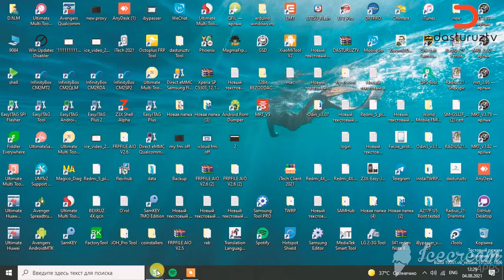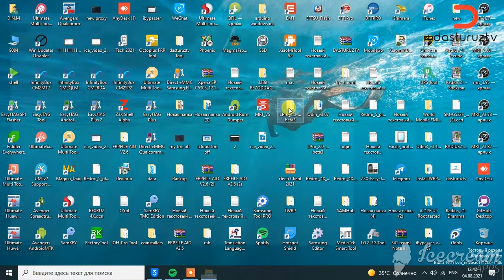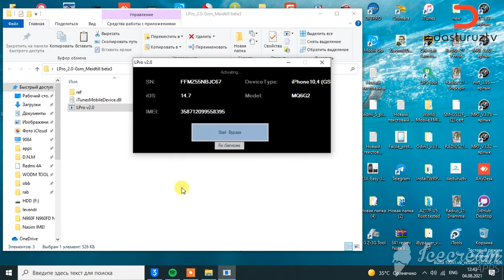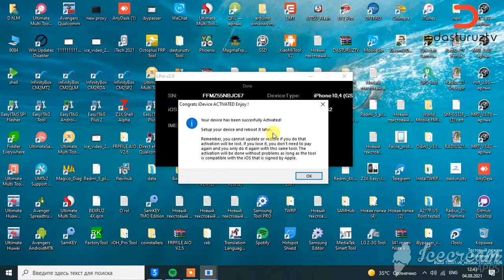iCloud Bypass sim working 8/8Plus X GSM LPRO working.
EMC MEID BYPASS
DELIVERY TIME PRICE
EMC MACBOOK ACTIVATOR BYPASSER ( EFI / MDM/ lCIoud ) Instant $ 100
EMC MEID - Bypass iPhone 5se/6s/6sp MEID with Signal (EMC Tool) Instant $ 32
EMC MEID - Bypass iPhone 7/7p MEID with Signal (EMC Tool) Instant $ 42
EMC MEID - Bypass iPhone 8/8p MEID with Signal (EMC Tool) 1-20 Miniutes $ 53
EMC MEID - Bypass iPhone X MEID with Signal (EMC Tool) Instant $ 65
EMC Meid Bypass 5S ( Sim Working ) Instant $ 20
EMC Meid Bypass 6/6+ ( Sim Working ) 1-10 Minutes $ 30
EMC Meid iPad Bypass ( Sim Working ) 1-10 Minutes $ 50